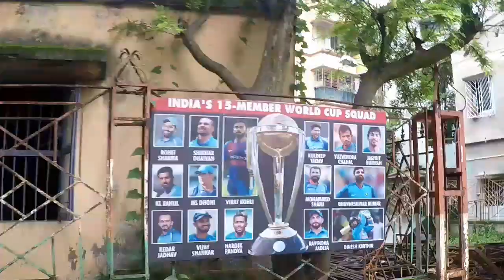Happy Durga puja||Kolkata Diaries Part 1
Happy Durga Puja to all of you...A short vlog on my vist to kolkata during Durga puja.